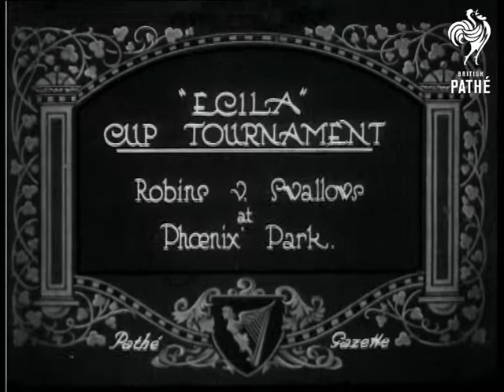Ecila Cup Tournament (1921)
Item title reads - "Ecila" Cup Tournament.  Robins v. Swallows at Phoenix Park. Dublin, Ireland.

M/S of polo players posing before the match.  L/S of the game in progress, the camera follows the horses as they run about, M/S as they hit the ball.  Various other shots of the match.
 FILM ID:244.11